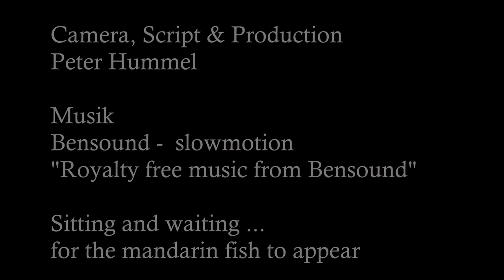Mandarin dive , Bunaken 2019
Bunaken Island - Mandarin dive

6 days in North Sulawesi, on Bunaken Island, Bastianos resort.
We had a wunderful time there in a perfect resort and wunderful dives.

The Mandarin dive:
You need patience and a little luck to be on the right position to see the Mandarin fish mating.

You start at sundown, kneel down on the sandy bottom in front of a a huge dead coral.
There you wait for the male mandarin fish to search in the dead corals for the females.
The good thing, at a depth of 6 meter the tank lasts for hours.

Recommended to have only a red light on, not to scare the mandarin fish.
Once the couples paired together, switching to dim white light is not changing their behaviour.